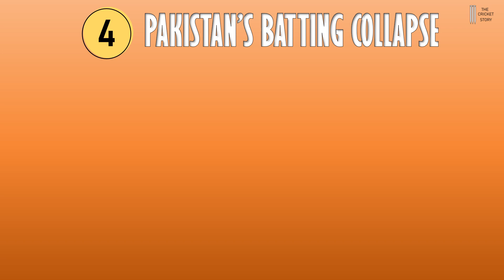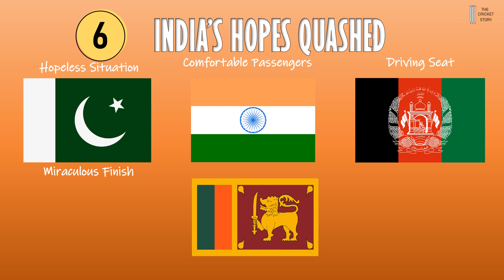Pakistan's win against Afghanistan sends India crashing out of Asia Cup 2022!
A thriller between Pakistan and Afghanistan and the casualty is India. Afghanistan's certain victory was snatched by debutant Naseem Shah. A low-scoring match, where the top three run scorers of Pakistan failed. The final of the Asia Cup is on Sunday between Pakistan and Sri Lanka.